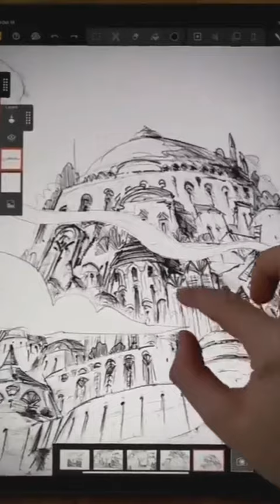Incredibly digital sketch created by artist Greg Edwards video#shortsfeed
Incredibly digital sketch created by artist Greg Edwards

🆙🌐Follow UKTV on youtube: @uktvnews